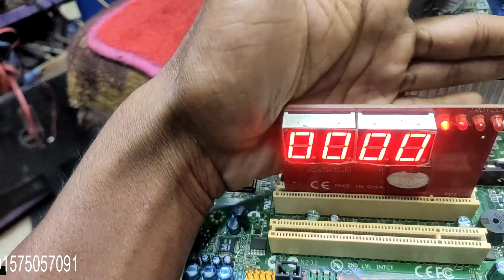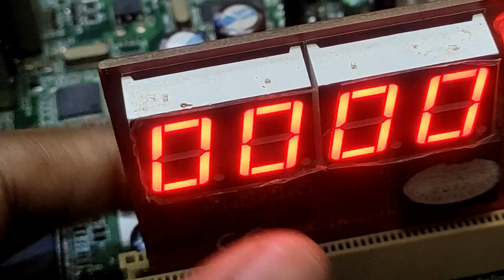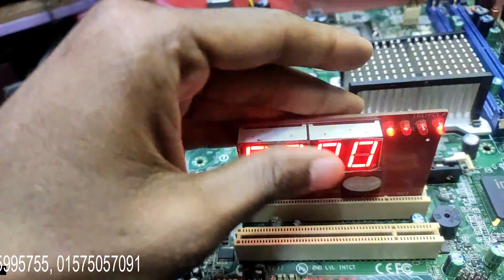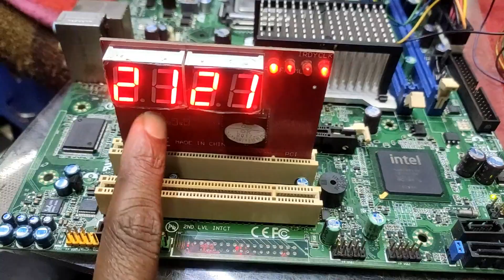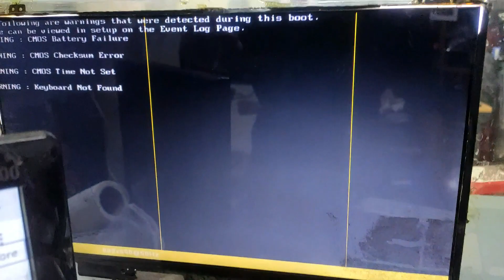intel dg41rq motherboard no display problem repair 2020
Problem Found:no display

Address:
Name: Afjal Hossain
youtube       bd food capture
youtube       afjal hossian